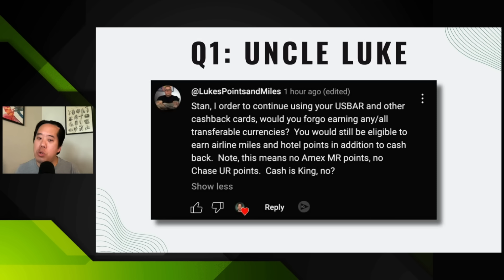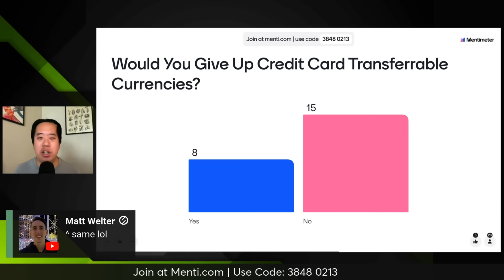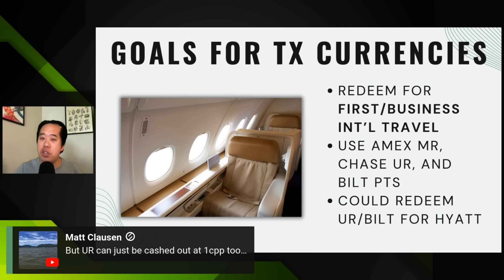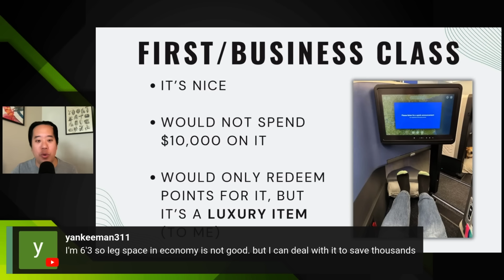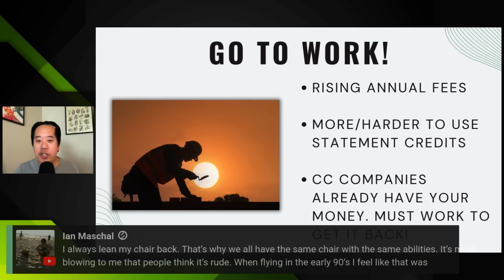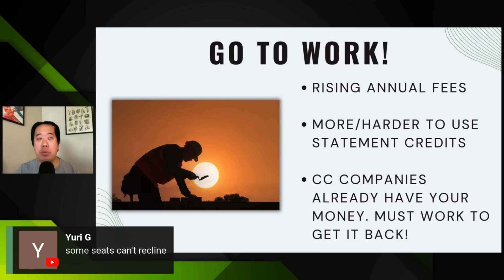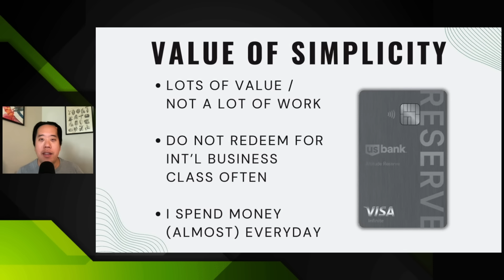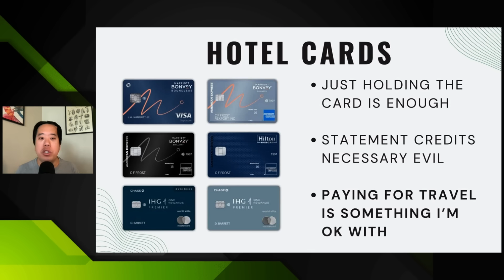Are Flexible Point Credit Cards Worth It?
So, in the points and miles game, we always talk about flexible point currency cards and how they’re the best ones to use.

This is because of the many airline and hotel transfer partners that you can use with these cards to get outsized values from the points that you earn.

But, one of my favorite credit card creators, Luke, from Luke’s Points and Miles, wanted to know if I would give up these types of credit cards in favor of other cards like the US Bank Altitude Reserve and hotel credit cards.

So in this video, I answer this question and explain why I would give up Amex MR, Chase UR, and other point currencies in favor of a more simplified setup.

📚 Chapters:
00:00 Intro
00:38 Question and Poll
03:14 Response

I am not a financial advisor, accountant, or lawyer and do not provide financial, tax, or legal advice.  Please do your own research and consult your own financial, tax, or legal professional for specific advice.